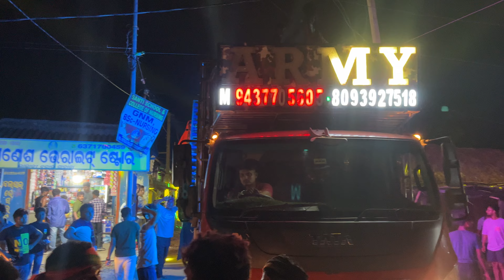DJ ARMY MIX LAST COMPETITION PROGRAM || DJ AKSHAYA TUBE